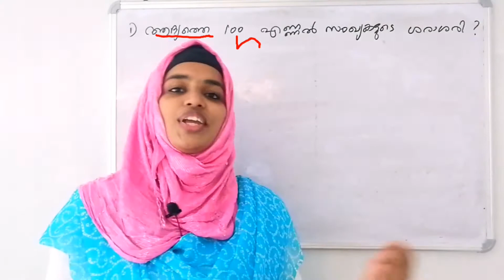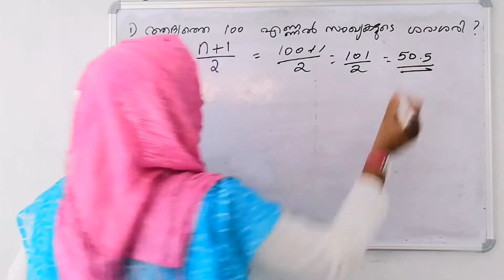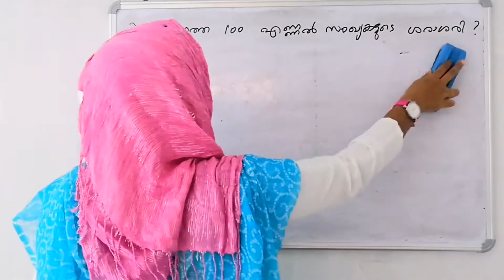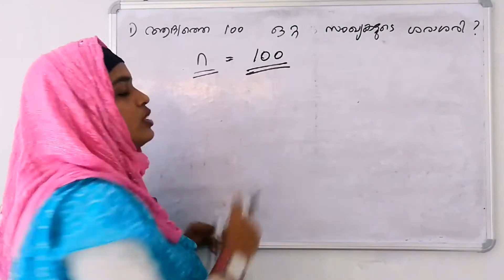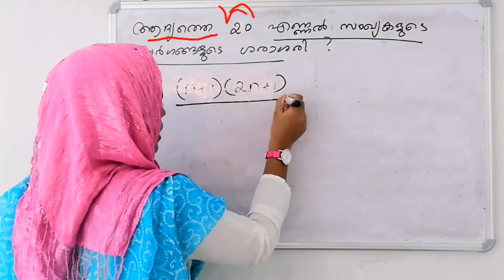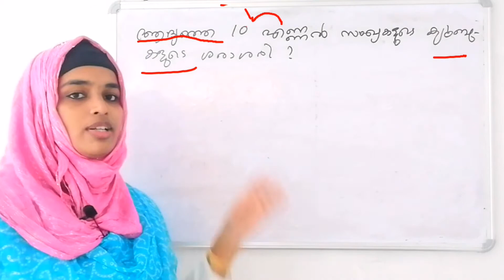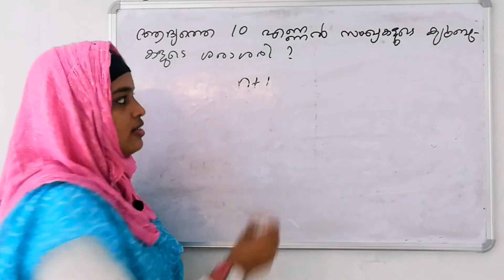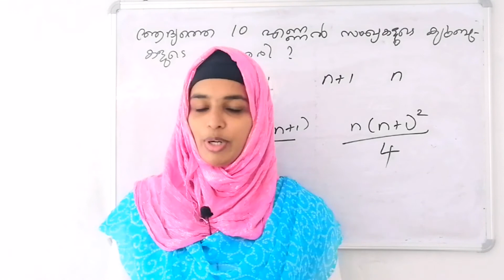AVERAGES / PSC PRELIMINARY MATHS. / SHORT CUT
AVERAGES * ശരാശരി * /important topic for psc preliminary maths. / easy method / psc maths / for all competitive exams / don't miss it.

1,AVERAGE Psc preliminary new syllabus. Maths.
2, psc maths tricks malayalam
3, psc maths repeated questions
4, psc maths questions and answers in malayalam
email:jasmina.v.jasmina@gmail. com
psc maths new syllabus,preliminare maths class
10th level new syllabus psc maths class